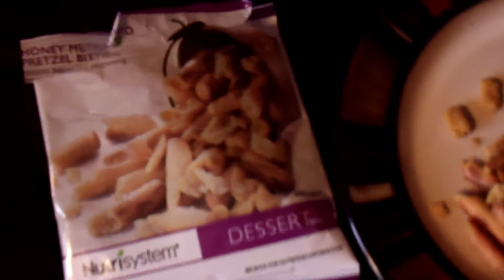Nutrisystem Testimonial On Their Honey Mustard Pretzel Bites 001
Nutrisystem Testimonial On Their Honey Mustard Pretzel Bites